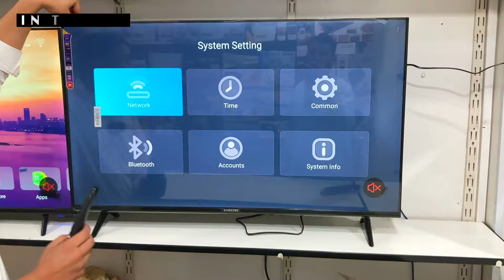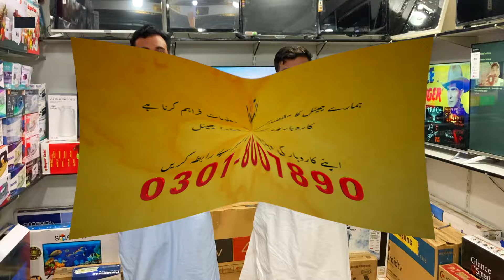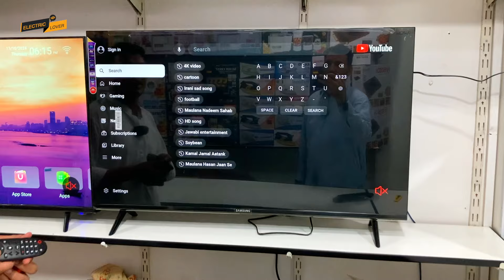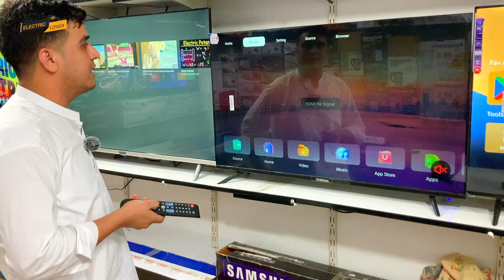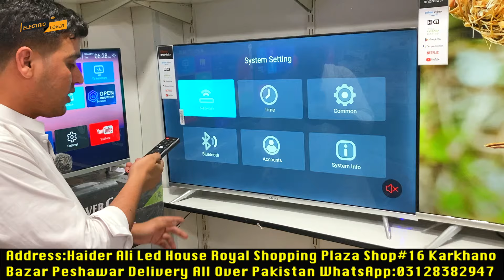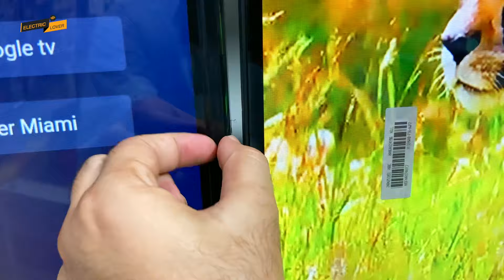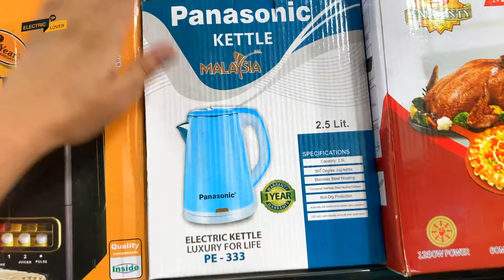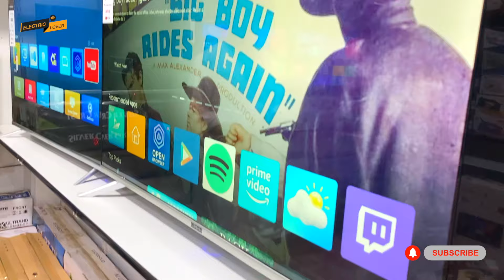Imported home Lot items Wholesale market | Imported electronics Karkhano market | LedTv Price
Topic Cover
juicer machine price
Silver Crest Juicer Machine
micro oven price
vacuum cleaner price
kitchen set price
non stick kitchen set price
dinner set price
loose crockery price
imported kitchen set price
fancy dinner set price
Imported Electronics
electric heater
gas heater
electric cholha
Imported crockery
online delivery
panasonic iron price
National Iron Price
silver crest iron price
silver crest steam iron price
silver crest masala grainder
Silver Crest Chopper Machine price
Cheap Price Electronics market
Peshawar Electronic Market
toaster price
sandwich maker price
roti maker price
pizza maker price
electric stove price
gas stove price
stand mixer price
citrus juicer machine price
multi function juicer machine
Multi Function Electric pan
boma chopar
cutlery seats
soup set price
tea ser price
dinner set price in peshawar
3 in 1juicer machine price
Best Juicer Machine
hand blender price
Hand Better Price
air pakistan official
electric lover
silver crest better price
karkhano market electronics
Wholesale Electronic Market
Electronic Wholesale Market in Peshawar
Crockery Wholesale Market in Peshawar
Peshawar Crockery Wholesale Market
Pakistan Crockery Wholesale Market
Pakistan Electronic Wholesale Market
Chor Bazaar Peshawar
Peshawar Chor Bazaar

سلام میری یوٹیوب فیملی میرا نام ندیم خان ہے میرا کام آ پ سب کو مارکیٹ سے باخبر رکھنا ہے جو میں انشاللہ کرتا رہونگا جب تک اللہ کو منظور ہو تب تک میرا آ پ سب سے وعدہ ہے جان بوجھ کر کبھی بھی غلط بندے کی ویڈیو نہیں بناونگا جہاں سے اللہ نہ کرے کوہی فراڈ آ پ لوگوں سے ہوجاے کیونکہ کے آگر میری ویڈیو کی وجہ سے اگر آ پکے ساتھ فراڈ ہوجاے تو اللہ مجھ سے اسکا حساب ضرور لے گا اگر میں جان بوجھ کر ویڈیو بناو تو اس لیے اللہ سے دعا ہے ہم سب کو اللہ سیدے راستے پر چلنے کی توفیق دے آ پ سب سے امید ہے میرے چینل کو سبسکراہب کریں گے شکریہ